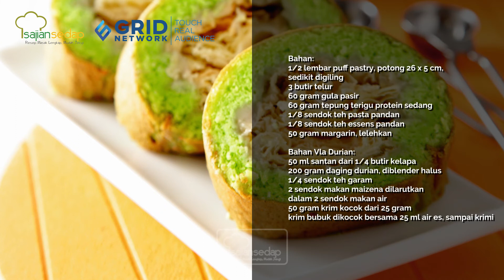Kue Lebaran: Resep Bolu Gulung Pandan Lapis Puff, Nikmatnya Berlapis-Lapis!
Untuk 10 Potong
Bahan:
1/2 lembar puff pastry, potong 26 x 5 cm, sedikit digiling
3 butir telur
60 gram gula pasir
60 gram tepung terigu protein sedang
1/8 sendok teh pasta pandan
1/8 sendok teh essens pandan
50 gram margarin, lelehkan

Bahan Vla Durian:
50 ml santan dari 1/4 butir kelapa
200 gram daging durian, diblender halus
1/4 sendok teh garam
2 sendok makan maizena dilarutkan dalam 2 sendok makan air
50 gram krim kocok dari 25 gram krim bubuk dikocok bersama 25 ml air es, sampai creamy

Produser: Intan Yusan Septiani
Penulis Naskah: Indri, Resi, Qorin, Ajeng
Peraga: Resi, Indri, Qorin
Fotografer: Andrian, Osyad, Bram
Videografer: Andrian, Osyad, Bram
Video Editor: Andrian, Osyad, Bram